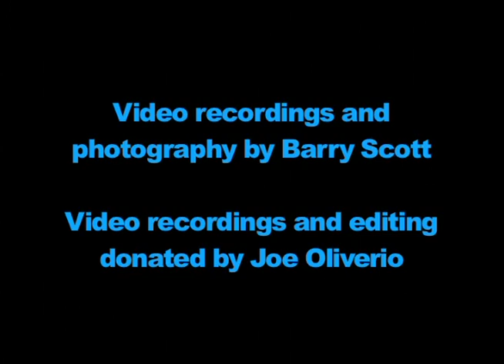Bill fletcher jr wmjwj 2011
Bill Fletcher's keynote address at the 2011 Western Mass Jobs with Justice annual conference.